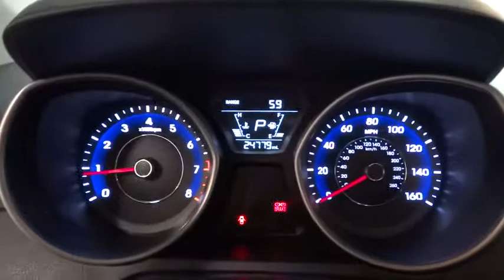2015 HYUNDAI ELANTRA Fresno, Bakersfield, Modesto, Stockton, Central California FH637460HL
DESERT BRONZE METALLIC USED 2015 HYUNDAI ELANTRA available in Fresno, California at Lithia Hyundai of Fresno. Servicing the Bakersfield, Modesto, Stockton, Central California area.

5590 N. Blackstone

CARFAX 1-Owner, ONLY 24,768 Miles! DESERT BRONZE exterior and BLACK interior, SE trim. WAS $15,995, FUEL EFFICIENT 38 MPG Hwy/28 MPG City! Sunroof, iPod/MP3 Input, CD Player, Satellite Radio, OPTION GROUP 03, Alloy Wheels READ MORE!br /br /KEY FEATURES INCLUDEbr /Satellite Radio, iPod/MP3 Input, CD Player MP3 Player, Aluminum Wheels, Keyless Entry, Remote Trunk Release, Child Safety Locks, Electronic Stability Control, Heated Mirrors. br /br /OPTION PACKAGESbr /OPTION GROUP 03 Style Package, Leather-Wrapped Steering Wheel & Shift Knob, Chrome belt line molding, Aluminum entrance sills (front doors), Projector headlights w/LED accents, Power Sunroof w/Tilt & Slide. Hyundai SE with DESERT BRONZE exterior and BLACK interior features a 4 Cylinder Engine with 145 HP at 6500 RPM*. br /br /EXPERTS ARE SAYINGbr /Edmunds.com's review says The Elantra is noticeably quiet at freeway speeds and is indeed one of the quieter cars in its segment in this regard.. Great Gas Mileage: 38 MPG Hwy. br /br /AFFORDABILITYbr /Was $15,995. br /br /PURCHASE WITH CONFIDENCEbr /CARFAX 1-Owner AutoCheck One Owner br /br /OUR OFFERINGSbr /Lithia Hyundai of Fresno sells new and used cars, trucks and SUVs near Visalia and Hanford, California. We offer financing options and incentives for all Central California Hyundai customers. Conveniently accessible from the Golden State and Yosemite Freeways, we are located at 5590 N. Blackstone in Fresno. Less than thirty minutes from Hanford and Visalia, our sales department is open seven days a week to serve you. Fuel economy calculations based on original manufacturer data for trim engine configuration. Please confirm the accuracy of the included equipment by calling us prior to purchase. br / Some of our Pre-Owned vehicles may be subject to unrepaired safety recalls. Check for a vehicle's unrepaired recalls by VIN at